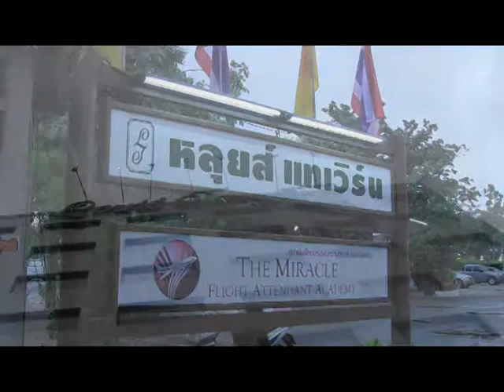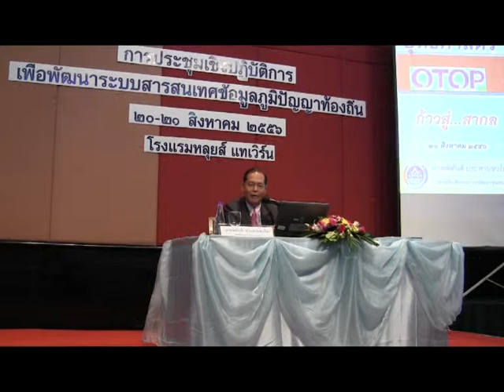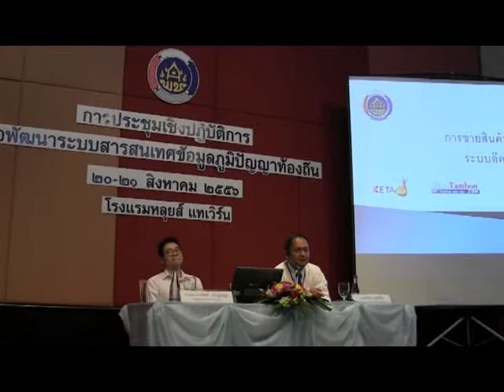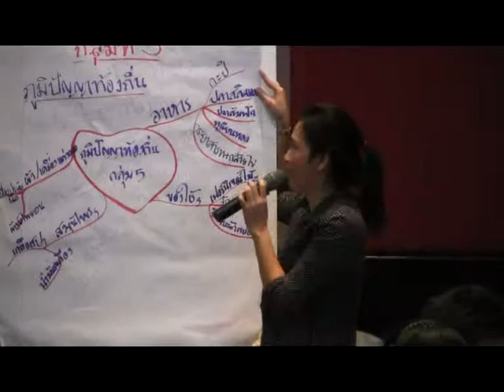ประชุมสารสนเทศภูมิปัญญาท้องถิ่น กทม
ประชุมเชิงปฏิบัติการเพื่อพัฒนาระบบสารสนเทศข้อมูลภูมิปัญญาท้องถิ่น ระหว่างวันที่ ๒๐-๒๑ สค.๒๕๕๖ ณ โรงแรมหลุยส์ แทรเวร์น กทม. ประธานเปิดโดย นายพิสันต์ ประทานชวโน รองอธิบดีกรมการพัฒนาชุมชน..ผู้เข้าร่วมประชุม ๑๒๐ คน